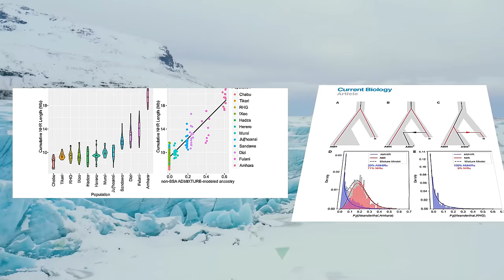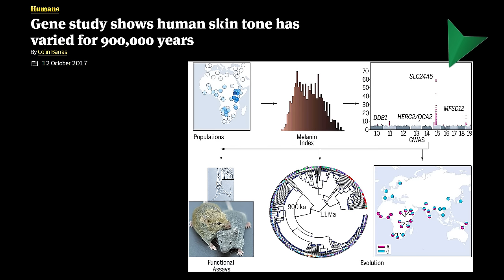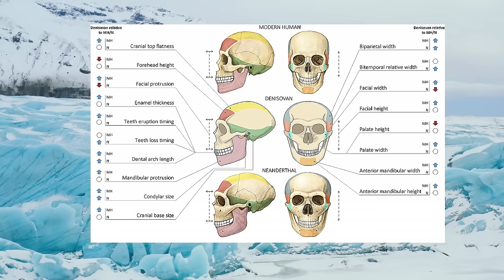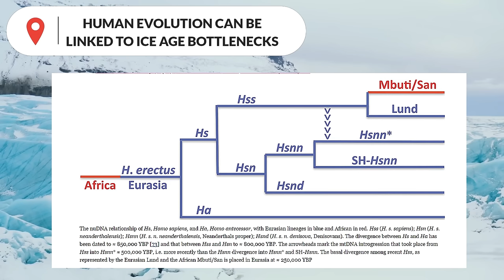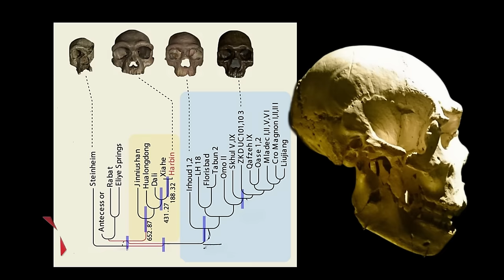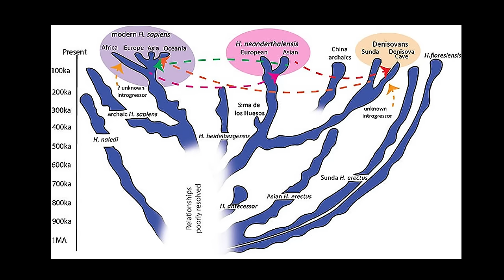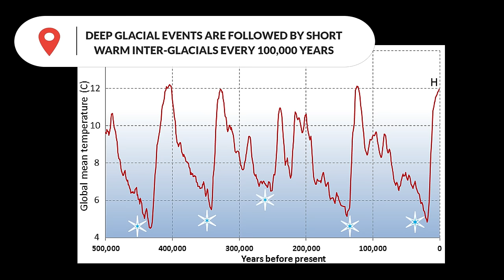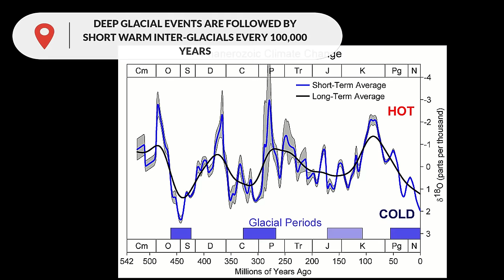Was 99% of Humanity REALLY Wiped Out 900,000 Years Ago?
In a recent video, we described a new study which suggested 99 percent of our forefathers wiped out nearly a million years ago.  However, there is Skepticism about the claim that our ancestors were nearly extinct.   Could the lives of the world's eight billion people have depended on the fortitude of just 1,280 human ancestors,  who nearly went extinct 930,000 years ago?  But here's the twist, not all of the scientific community is buying it.  Critics argue that estimating population changes from such a distant past is a daunting, if not impossible task. The study's precision is under the microscope, and it's findings are being hotly debated.

That is the conclusion of a study that used genetic analysis modeling to determine that our forefathers were on the verge of extinction for nearly 120,000 years.    But scientists who were not involved in the study slammed the claim, claiming that there was "pretty much unanimous" agreement among population geneticists that it was not convincing.  Sone scientists denied that human ancestors may have faced extinction at some point, due to a population bottleneck.
In fact, Experts questioned whether the study could be so precise, given the extraordinarily difficult task of estimating population changes so long ago, and emphasized that similar methods had not detected this massive population crash.  It is extremely difficult to extract DNA from the few fossils of human relatives dating back hundreds of thousands of years, making it difficult to learn much about them.

Scientists can now analyze genetic mutations in modern humans and use a computer model that works backwards in time to infer how populations changed—even in the distant past—thanks to advances in genome sequencing. The study, which was published in the journal Science, examined the genomes of over 3,150 modern-day humans.